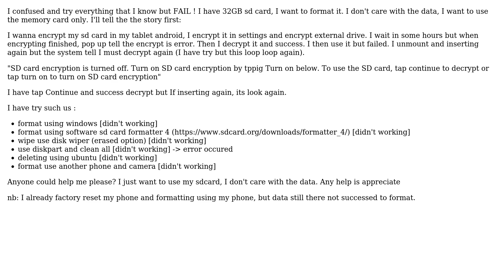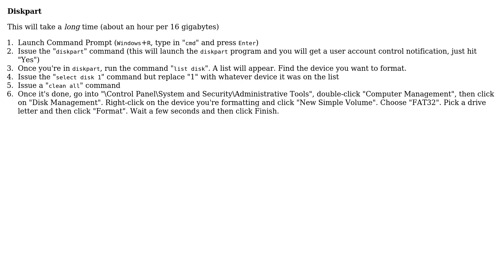How to format an encrypted sdcard?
With thanks & praise to God, and with thanks to the many people who have made this project possible! | Content (except music & images) licensed under CC BY-SA | Music | Images & others | With thanks to user Matthew user Ghostdog12 user denZ and the Stack Exchange Network Trademarks are property of their respective owners. You are responsible for your own actions.